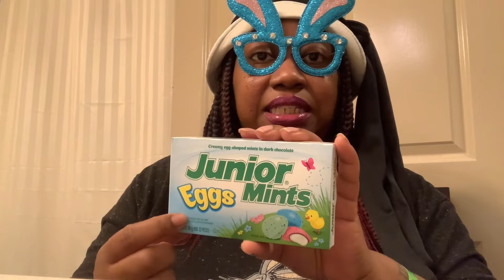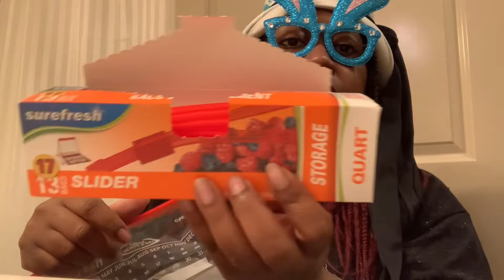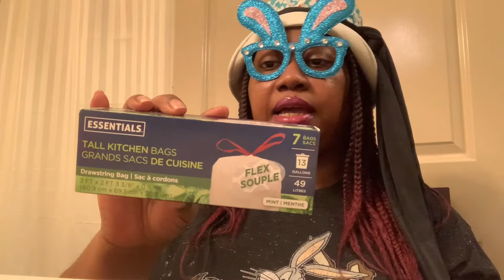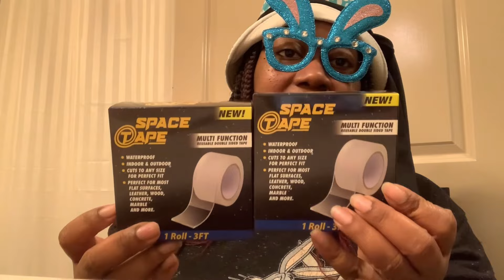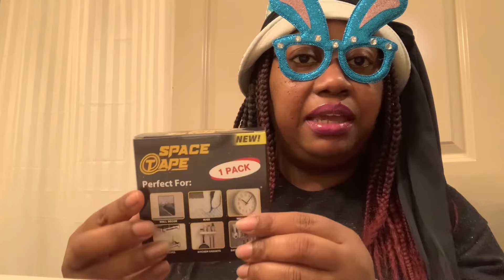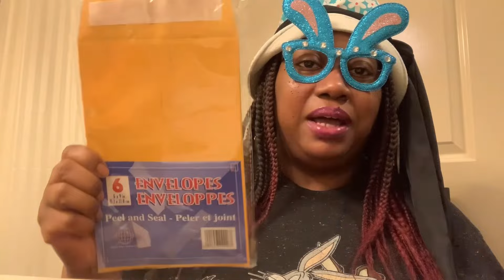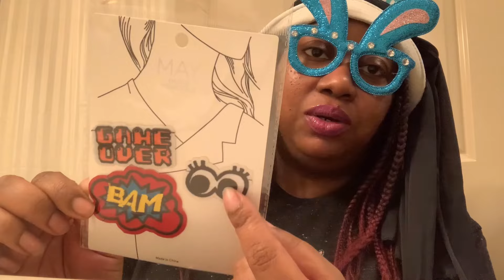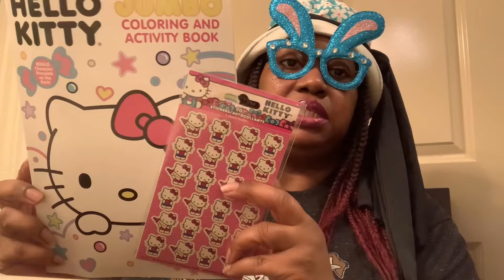He’s Tired Y’all🤭 NEW Dollar Tree Haul‼️✅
Channel mentioned for open collab new2me @kimmieskitchenandmore

Open collab whatsthewordwackywednesday Feel free to join! Upload your video on any Wednesday, I’d love to see what’s on your Wacky agenda! 😆